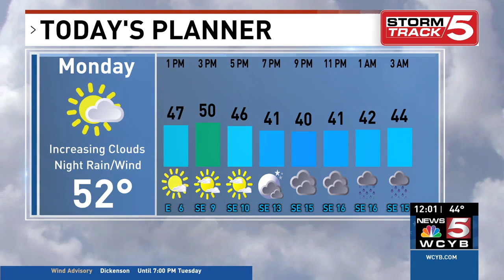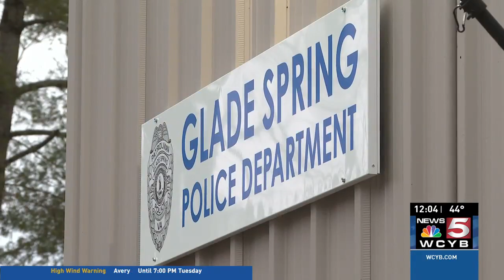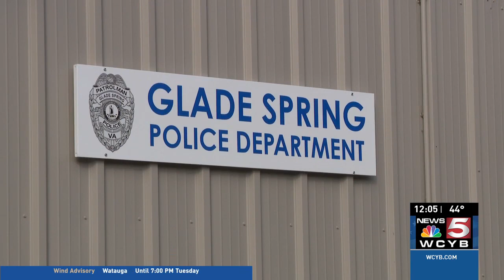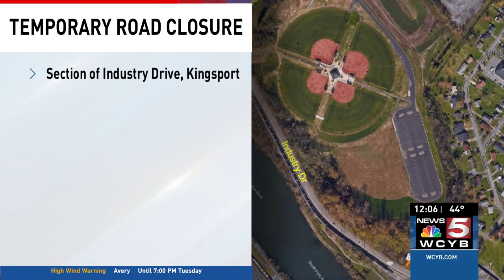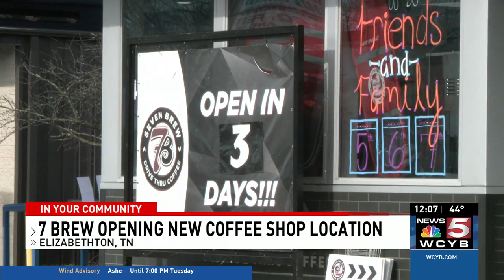Andrew McClung News Anchor A Block January 8, 2024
Andrew McClung is an award winning reporter and anchor for WCYB-TV based out of Bristol, VA. If you would like to view more of his work, visit amcclungtv.weebly.com